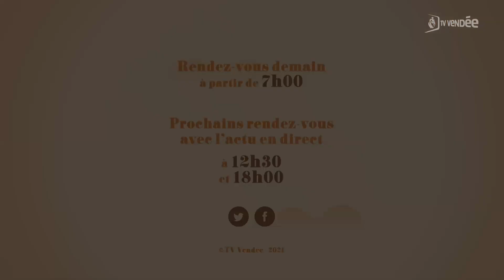Ludovic Brindejonc - L'invité de La Matinale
Ludovic Brindejonc
Fondateur et directeur général d'Agri-Ethique
Une quinzaine du commerce équitable français avec le label Agri+Ethique